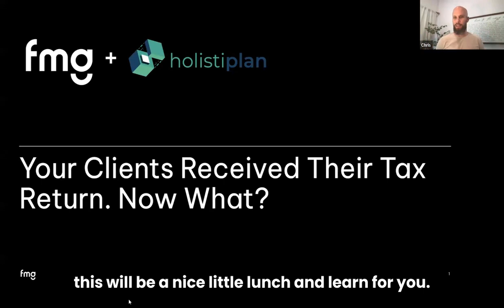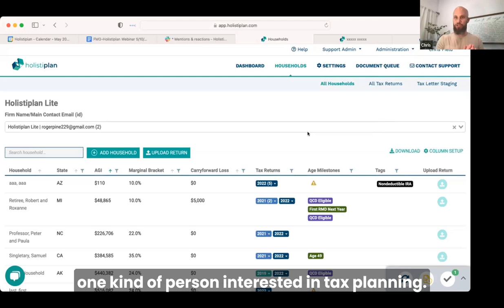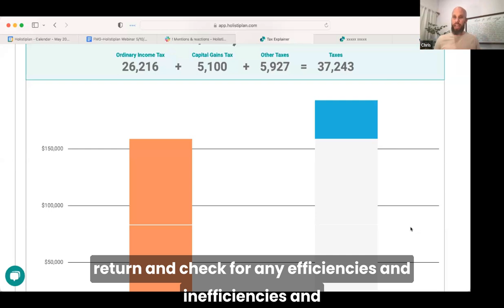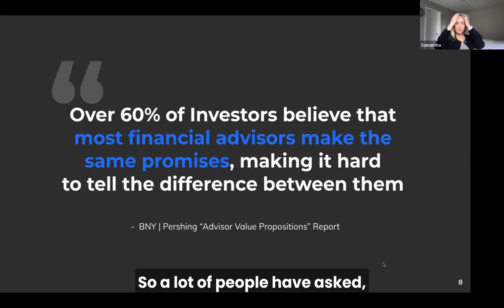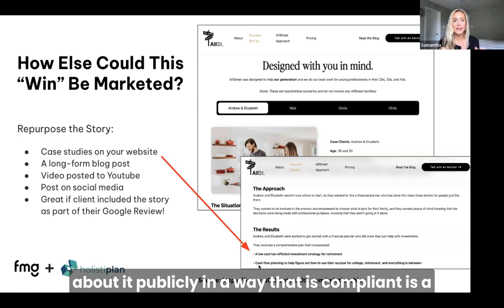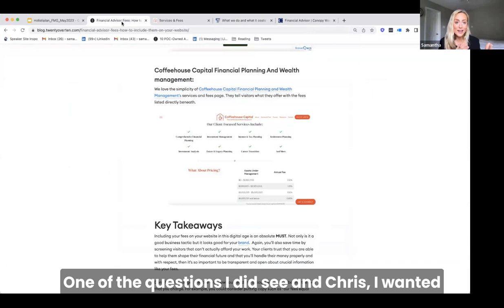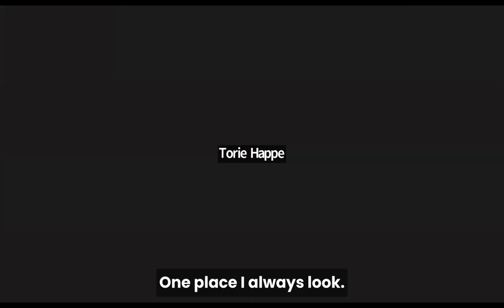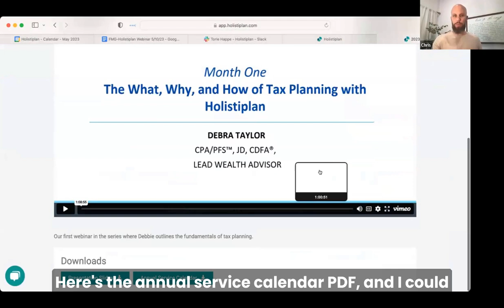How Financial Advisors can Use Tax Planning to Grow Their Business with Holistiplan | 2023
In this webinar, Chief Evangelist, Samantha Russell and Chief Growth Officer of Holistiplan, Chris Field share their expertise, guiding you on how to effectively request tax returns from clients and identify key areas where you can showcase your value. You’ll gain valuable insights on leveraging tax returns to provide tailored recommendations that can leave a lasting impact on your clients.

You’ll gain valuable insights on leveraging tax returns to provide tailored recommendations that can leave a lasting impact on your clients.

They covered a lot but the main points they touched on were:

- The Gap Between Client Expectations and Services Rendered
- How Do You Best Showcase Tax Planning Services in Your Marketing?
- Websites that are Implementing Tax Planning
- Using Social Media to Showcase Tax Planning
- Tax Planning Webinars
- Lead Nurturing Tactics

► Looking to outsource your marketing?